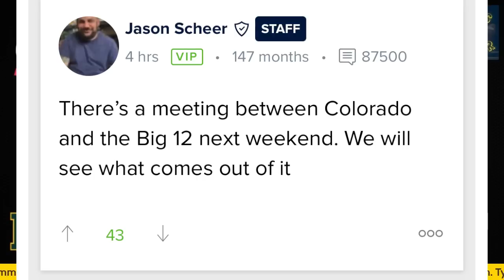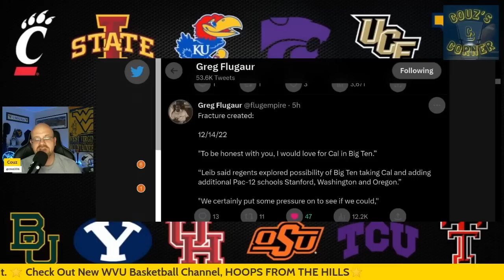Colorado Meeting with Big 12 SOON?! | Fractures Inside the PAC-12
In this college football video related to conference realignment & conference expansion, Couz talks about a rumored meeting between the Big 12 Conference and the University of Colorado. He also talks about why he thinks this rumor has legs. He will also talk about a fracture among leaders inside the PAC-12 and how that may be leading to many of the problems facing the conference today.

Jason Scheer of 247 Sports posted a message on the Wildcat Authority message board about an upcoming meeting between Colorado and the Big 12. Couz will talk about this and other information he has regarding the situation.

Problems have allegedly been brewing between leaders of various PAC-12 schools over some wanting to leave for the Big Ten. Couz will talk about this and explain who is the root of the problem and why they should get the blame for the PAC-12’s issues and not the Big 12.

☕️ Blue Ridge Coffee Crafters: ☕️
- Type “Couz’s” in comments section at checkout

This channel is dedicated to covering college football, with a heavy focus on the West Virginia Mountaineers and the Big 12 Conference. It also covers conference realignment news & rumors, provides polls, game breakdowns and predictions, and a lot more. Teams covered other than WVU include; Oklahoma Sooners, Oklahoma State Cowboys, Iowa State Cyclones, Baylor Bears, TCU Horned Frogs, Texas Tech Red Raiders, Kansas State Wildcats, Kansas Jayhawks, Texas Longhorns, Cincinnati Bearcats, Houston Cougars, BYU Cougars, and UCF Knights.